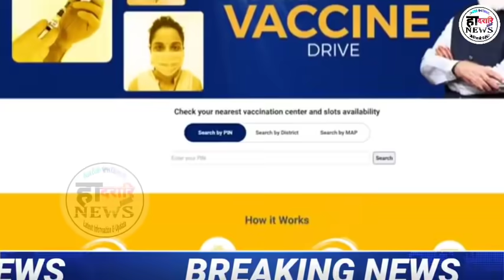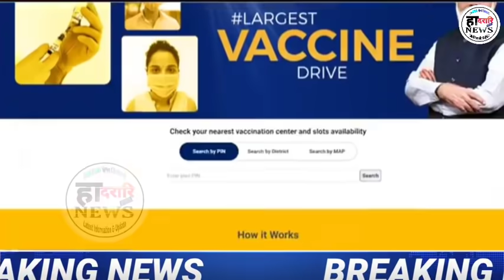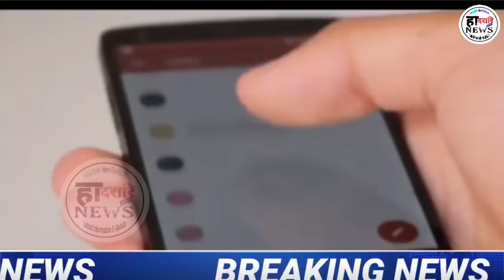दिनै 30 जुन 2021||Bodo Information News Update||हादरारि NEWS|| Twitter आ भारतनि बेरेखा मावदों।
दिनै 30 जुन 2021||Bodo Information News Update||हादरारि NEWS||

Hadorary News Update,
Hadharari News,
Bodo Info,
Bodo Information,
Prakash Narzary,
Bm Swdwm,
Pranjal Narzary,
Raja Kungur,
Extra Youtuber,
हादरारि निउस,
Bodoland News,
Bodoland New Update,
Bodoland Information,
Bodoland News Live,
Hadorari News,
Hadorari News,
हादरारि NEWS,
Bodo Info
Bodo Information
Bodoland News
Bodoland New Update
Bodoland Information
Bodoland News Live
Hadorari News
Hadorari News
हादरारि NEWS
हादरारि NEWS
हादरारि NEWS
Dadorary News

App Link 👇👇 Hacking सोलोंनो थाखाय बे Appखौ Download खालाम। आरो गोजौआव.. CHANNEL.
हादरारि NEWS CHANNEL COVERS LATEST NEWS IN  WORLD,..EVERY DAYS NEW UPDATE, HEADLINE NEWS, INFORMATION.05 मे 2021||Bodo Information News Update||हादरारि NEWS||